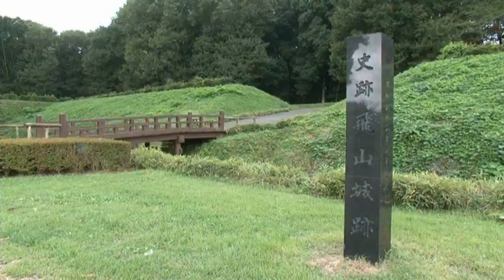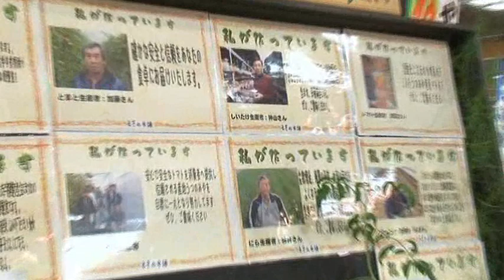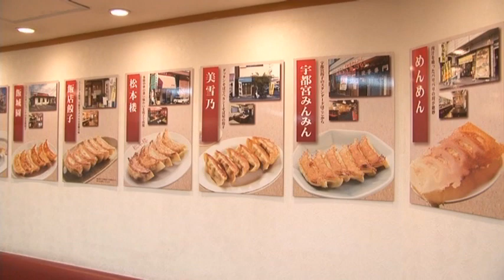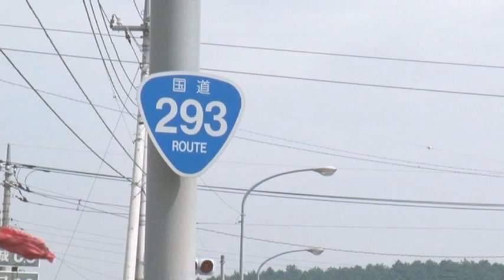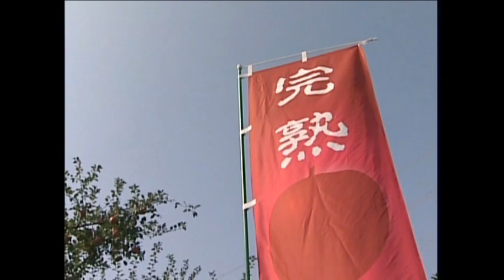餃子の街 宇都宮ベジフル街道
栃木県内の９つの食の街道のひとつ「餃子の街 宇都宮ベジフル街道」は、日本一の餃子をはじめ、地場産のベジタブルとフルーツをテーマに、宇都宮市内をぐるりと巡る街道になっています。　ジャズやカクテルなど、街の魅力を活かし一日を通してフルに楽しめる街道をご紹介します。